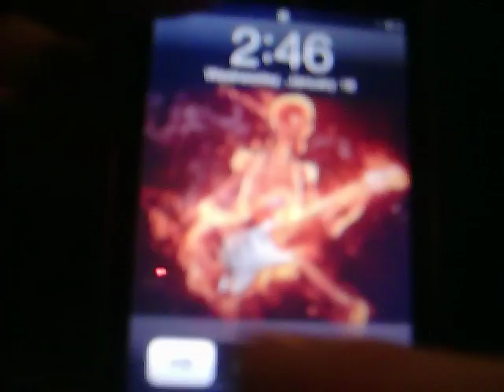Bottom part of screen not working on IPod Touch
If you know how to fix this please post a comment! This is a 3g IPod Touch, 32gb, with IOS 4.3.5. Again if you can help, post a comment! If you  need more info, just message me and I will get back to you. Thank You.